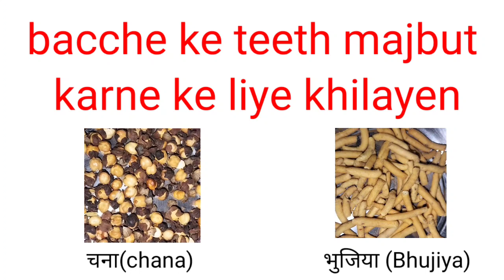Speech therapy for CP child ll सेरेब्रल पाल्सी के बच्चों को बोलना कैसे सिखाएँ ll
Hello friends
Is video me maine cerebral palsy ke bacchon ko kis prakar bolna sikhayen ke sambandh me meine kafi exercise batai hai jo maine apne bacche ko bolane ke liye kam Me lee thi jis se mere bacche mein kafi improvement aaya aap bhi Apne cp child ko yah prayas karvayen bahut fayda hoga.